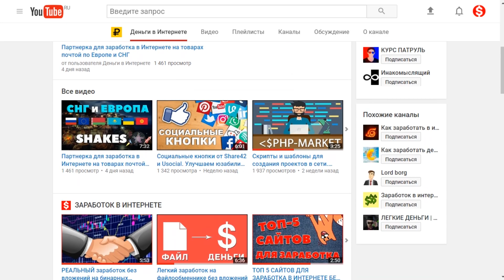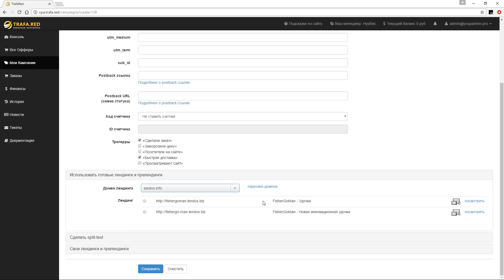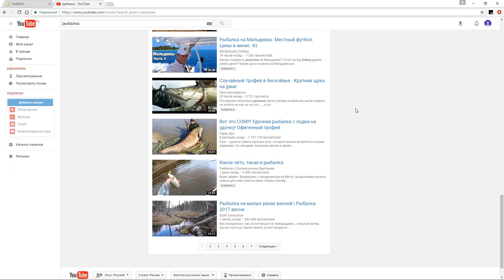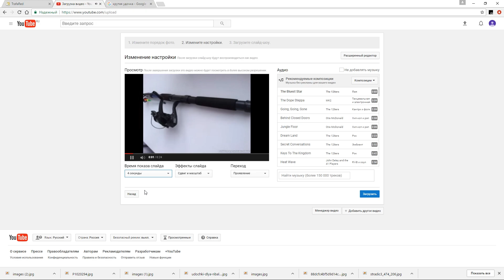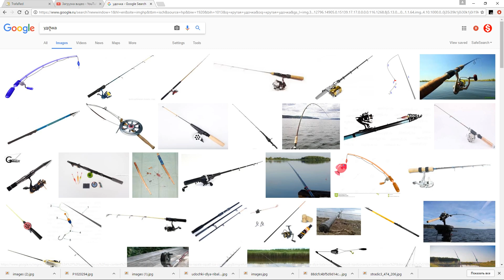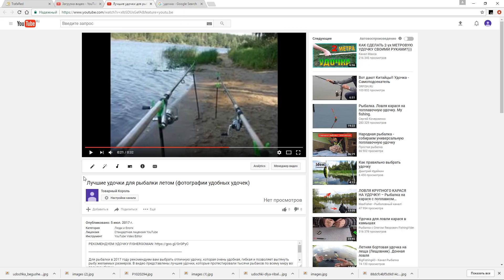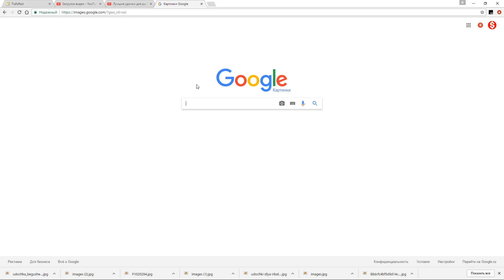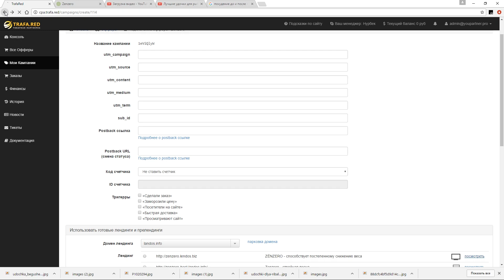ЛЕГКИЙ ЗАРАБОТОК В ИНТЕРНЕТЕ НА ТОВАРАХ БЕЗ ВЛОЖЕНИЙ (YouTube + TrafaRed)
▌︎ Последнее время вы часто спрашиваете о том, как заработать в Интернете на CPA товарах при помощи партнерок. Сегодня я расскажу отличный способ получения трафика с YouTube без вложений, который мы будем направлять на товарную партнерку программу и тем самым начнем зарабатывать деньги. Такой способ заработка в Интернете не требует вложений и реализовать его сможет каждый из вас!

На нашем канале вы найдете разные схемы и способы заработка в Интернете. Также опубликованы полезные сервисы и программы для увеличения своего заработка! Мы поможем каждому наладить заработок в Интернете с нуля и даже без вложений. Деньги в Интернете есть и их очень много, давайте же зарабатывать!